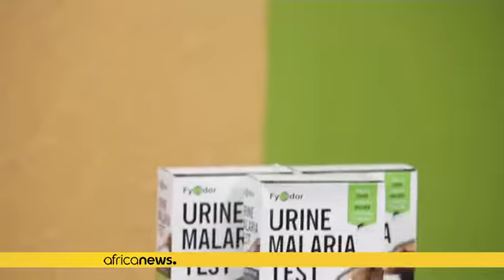Méthode de détection du paludisme par l'urine, au Nigeria